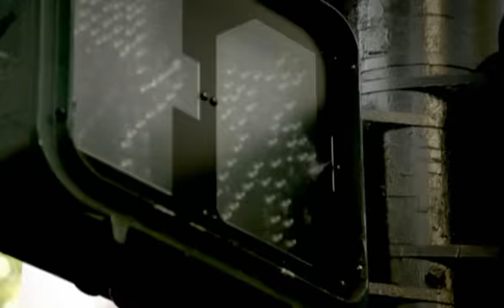Audi Q5 3.2M฿+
Price starting from: 3,199,000฿,

iRide, dream it, find it, get it.